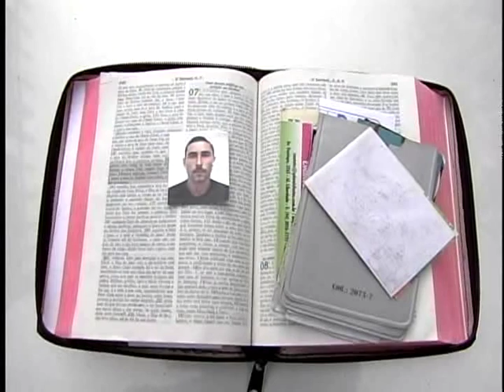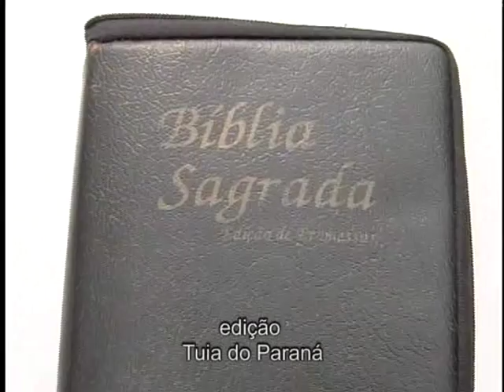DONA DE LOJA DE ACESSÓRIOS PARA CELULARES ENTREGA BÍBLIA NA DELEGACIA DE MARINGÁ QUE O LADRÃO DEIXOU